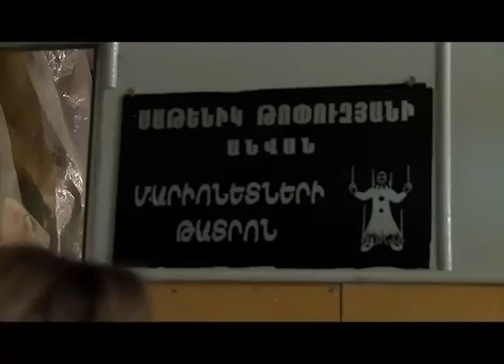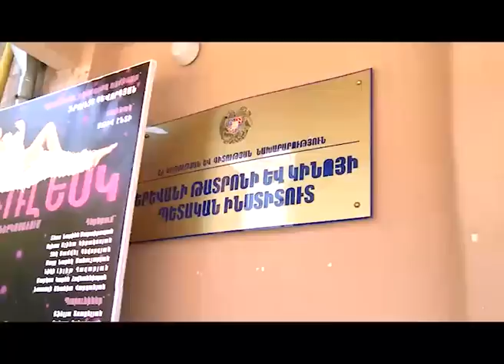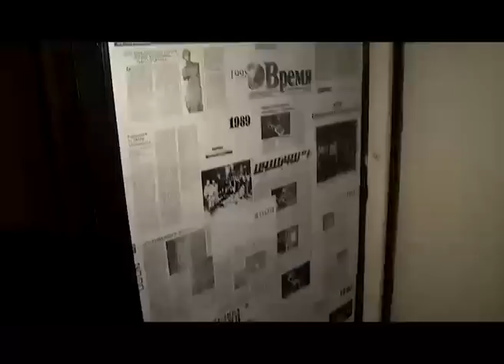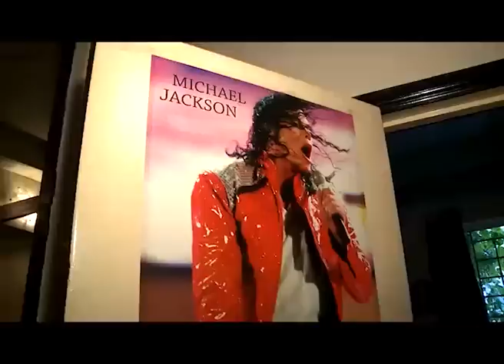ԷԳՈ - Լուիզա Ներսիսյան / EGO - Luiza Nersisyan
հաղորդաշարի հյուրն է դերասանուհի Լուիզա Ներսիսյանը

ԷԳՈ- Հաղորդաշար Հայաստանի հանրաճանաչ մարդկանց մասին, Կիրակի 20:15, ATV
TV show "EGO" -- a TV program about famous people in Armenia, Sunday 20:15 on ATV
Телешоу "ЭГО"- передача об известных людях Армении